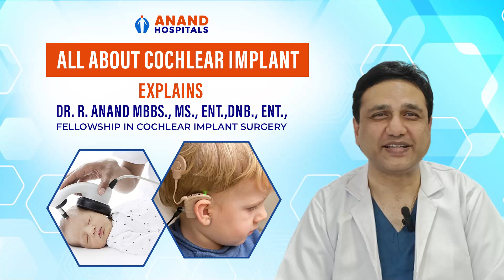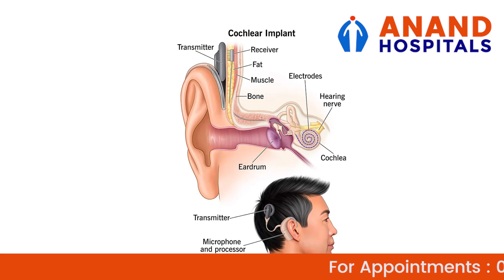All about Cochlear Implants Explains Dr. Anand | Anand Hospitals, Coimbatore"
Dr. Anand from Anand Hospitals in Coimbatore takes you on an enlightening journey into the world of cochlear implants. Discover how this remarkable technology can transform the lives of individuals with hearing loss, offering them a chance to hear the sounds they've been missing.

In this informative video, you'll learn about:
What cochlear implants are and how they work.
Who can benefit from cochlear implants.